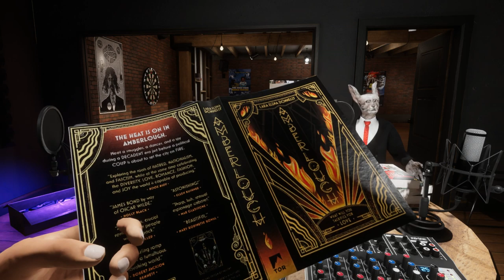The Drax Files Radio Hour Sansar Edition Show #226: Lara Donnelly - Vintage Glam Noir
This live stream corresponds to the podcast posted here with additional information